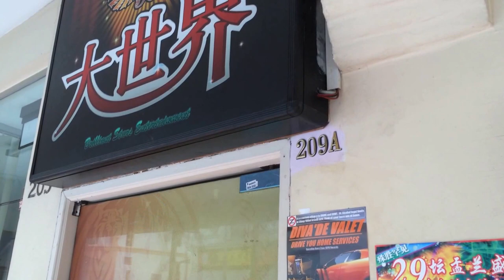210A Syed Alwi Road